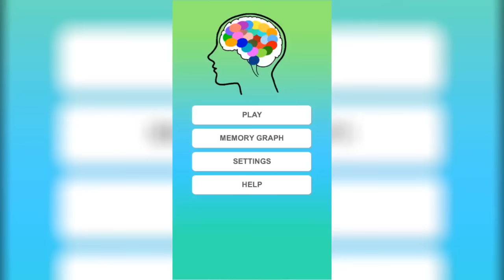memorybuilder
Play this game and increase your memory power or remembering things,
Its usefull for all ages, identify colors, shapes, and faces. as you go ahead, you will find a lot fun in it.

1. Best Game to develop memory for adults
2. Good memory game for toddlers and small kids
3. Best for increasing memory games for kids of 3 to 4 years
4. It will help you to remember names, Faces, and Phone number
So boost your memory and surprise everyone with amazing brain by playing coolest game and train your brain like brilliant people in the world to boost memory just play amazing memory game for adults and kids of 3 to 4 years

1. Game will show you some colors and you have to remember it and select the shown colors among the other colors.
2. Next stage will show you some faces and ads want you to remember it so that you can pick the correct image.
3. Game will be getting tough after some stages which will help you to build you memory.
4. you will see interesting stages to learn more and boost memory